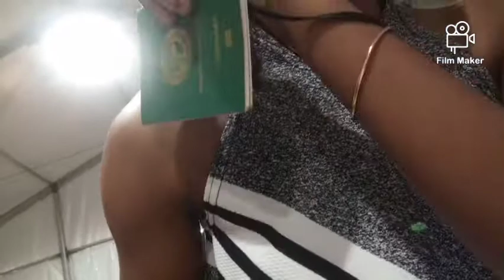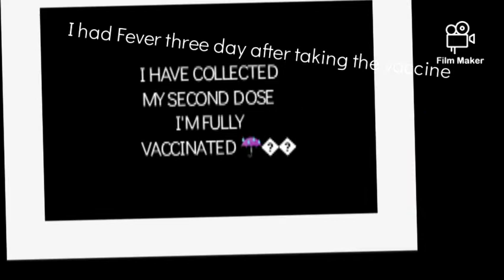Black Girl Gets COVID-19 Vaccine: A Story of Hope: Black girl's VLOG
This is a new channel and it has zero tolerance policy for disinformation, misinformation and dangerous anti science propaganda . this is my personal experience and nervous fear when taking the vaccine , if you have any question you want to ask me directly this is my info.